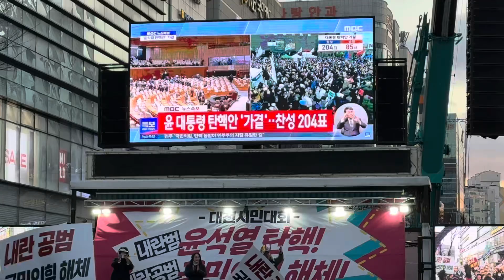[탄핵가결] 윤석열 탄핵,퇴진 대전 촛불집회 (2024.12.14 토)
[탄핵가결] 윤석열 탄핵,퇴진 촛불집회 (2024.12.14 토)